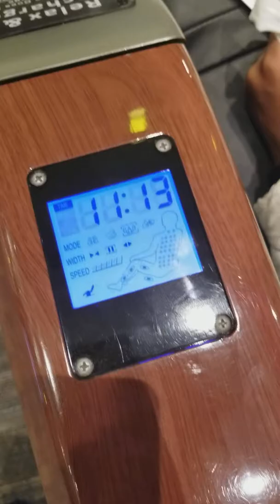First massage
She was exhausted after shopping all day in heels that she cried to wear today.